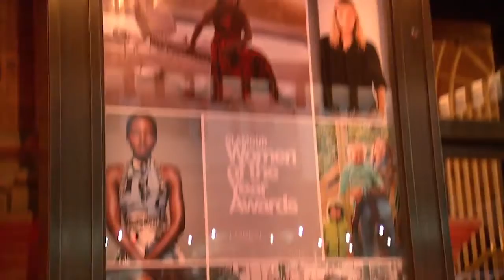Inspiration, Motivation, and Memorable Moments from the 2014 Glamour Women of the Year Awards